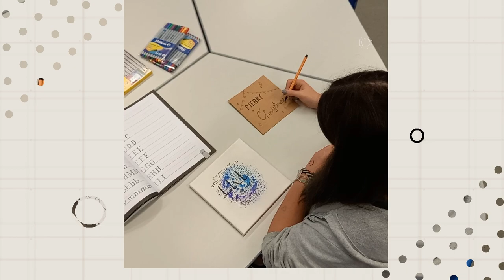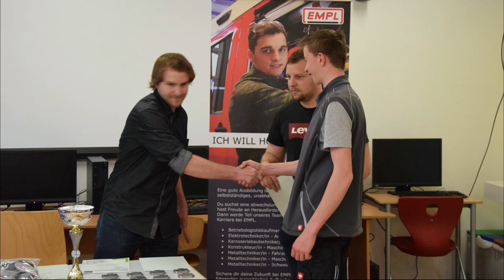PTS Schwaz - wir stellen uns vor!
Vorstellung der Polytechnischen Schule Schwaz